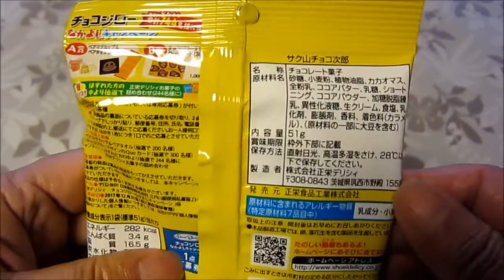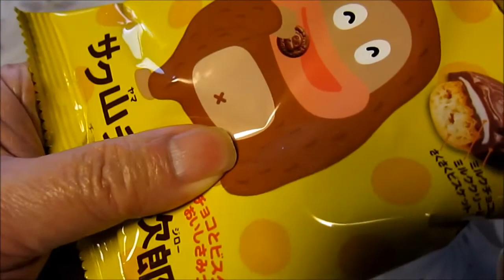サク山チョコ次郎食べてみたよ【商品紹介】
『サク山チョコ次郎食べてみたよのお話』
 カズの広場(younewhowtube)です。